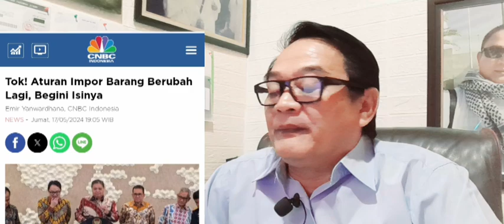🔴KOK DIRUBAH LAGI ❓❓❓PERMENDAG 36 , KINI DIUBAH LAGI ❗❗❗ATAS PERINTAH PRESIDEN JOKOWI , ADA APA ❓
Pemerintah, kembali melakukan, revisi aturan, mengenai, larangan dan pembatasan impor,. Hal ini, diminta langsung, oleh, Presiden Joko Widodo,.
Menteri Koordinator ,bidang Perekonomian, Airlangga Hartarto ,mengungkapkan ,dalam rapat internal ,yang dibahas ,di Istana, Kepresidenan, Presiden, memberikan arahan ,untuk merevisi aturan ,Permendag 36/2024, tentang Kebijakan dan pengaturan impor,.
Aturan itu juga sebelumnya sudah direvisi beberapa kali menjadi Permendag 3/2024 dan Permendag 7/2024.
"Presiden memberi arahan agar segera dilakukan revisi terhadap Permendag 36 Tahun 2023 yang telah direvisi Permendag 3 Tahun 2024 dan Permendag 7 Tahun 2024 per 10 maret," kata Airlangga saat Konferensi Pers di Kantor Kemenko Perekonomian, Jumat (17/5/2024).
Baca: Bukti Kalau AS & China Saling Butuh Walaupun Sengit Perang Dagang
Airlangga menjelaskan revisi ini dilakukan lantaran adanya kendala dalam perizinan impor, hingga membuat barang yang mandek di pelabuhan.
"Sampai sekarang kita lihat ada 26 ribu kontainer yang tertahan di pelabuhan, Ada 17.304 kontainer di Pelabuhan Tanjung Priok dan 9.111 kontainer di Pelabuhan Tanjung Perak," katanya.
Sehingga, lanjut Airlangga pemerintah pemerintah menerbitkan aturan baru yaitu Permendag Nomor 8 Tahun 2024. Termasuk tindak lanjut dari Kementerian Keuangan untuk menerbitkan Peraturan baru terkait barang yang terkena Larangan Terbatas Impor.
"Sore ini diterbitkan dan telah diundangkan permendag baru Nomor 8 Tahun 2024," tambahnya.